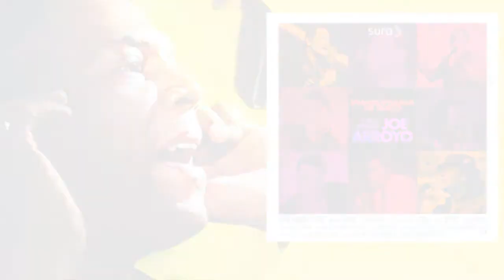Canto a Palenque - Joe Arroyo